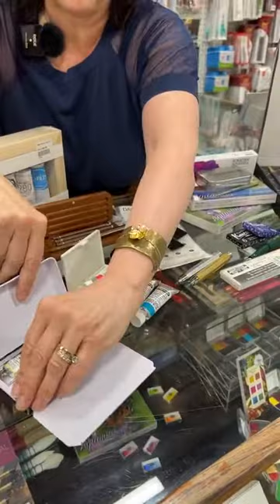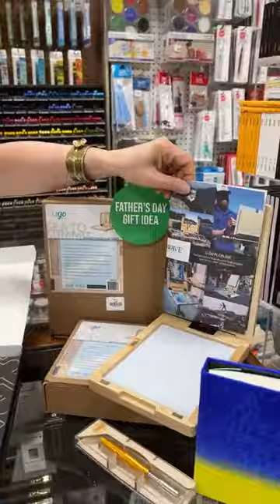Instagram Live | June 13 2022